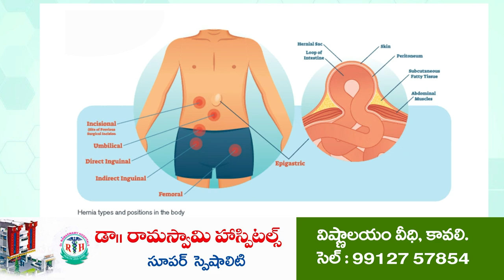అనూహ్య స్పందన | Free Medicine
ఏకం ఆలయ ప్రాంగణంలో ఉచితంగా స్వర్ణబిందు ప్రాసన మందు పంపిణీ
దూర‌ప్రాంతాల నుంచి వ‌చ్చి తీసుకెళ్లిన పిల్లల తల్లిదండ్రులు